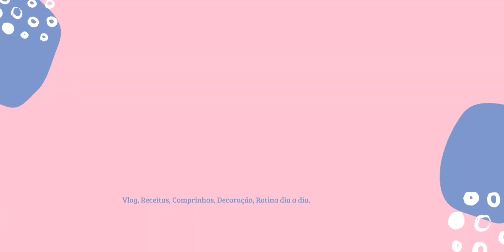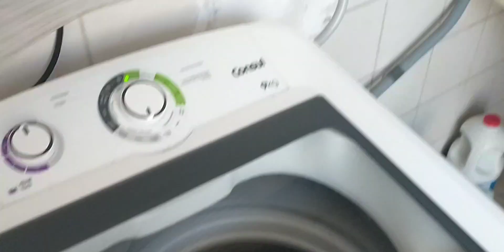ROTINA LIMPEZA E ORGANIZAÇÃO|| RECEBIDO PRO LAR 💕 Faby Fernandes.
Oi meus amores no vídeo de hj mostro minha rotina no dia e meu primeiro recebido aqui para a casinha 🥰♥️

💟ME SIGA NO MEU INSTAGRAM💟

Parcerias e divulgações, entre em contato no Instagram via Direct :.

recebido da mundo da porcelanas

créditos musicais:

Músico: @iksonmusic

Músico: Jeff Kaale

Músico: @iksonmusic

Músico: Carl Storm